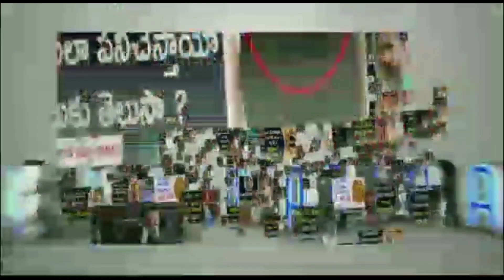టాలీవుడ్ ని ఏలుతున్న ఫ్యామిలీస్ ఎవరో చూడండీ ? | Most Prominent Families Ruling Telugu Film Industry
టాలీవుడ్ ని ఏలుతున్న ఫ్యామిలీస్ ఎవరో చూడండీ ?, Most Prominent Families Ruling Telugu film industry. Here Is The List Of Families Who Are Ruling The Tollywood Industry. Do Watch it.